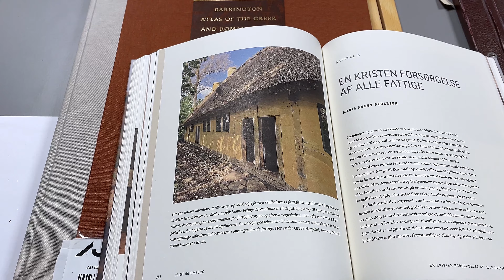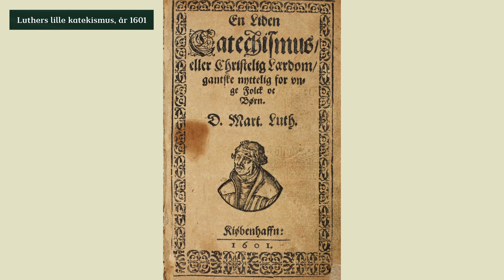Lutherske ideer og samfundsudviklingen i Danmark siden 1600-tallet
Hvilket aftryk har lutherske ideer sat på det danske samfund efter oplysningstiden? Og hvordan har lutheranismen konkret præget udformning af lovgivning vedrørende familieliv og børns opdragelse under enevælden og helt frem til indførelsen af den moderne velfærdsstat?

Nina Javette Koefoed er historiker og har igennem en årrække gransket utallige kilder til danskernes liv og forventninger til tilværelsen i 1600- og 1700-tallet. Blandt andet har hun studeret supplikker, som var breve fra borgere til kongen, samt dokumenter fra en retssag mod en dreng fra Odense, der blev dømt til tugthus for ulydighed mod sine forældre.

Hør Nina Javette Koefoed fortælle om forholdet mellem borgere, konge og stat i lyset af Luthers teologiske ideer.

Læs portræt: 'Nina Javette Koefoed udforsker danskernes liv og tilværelse under indflydelse af både lutherdom og enevælde i 1700-tallet'